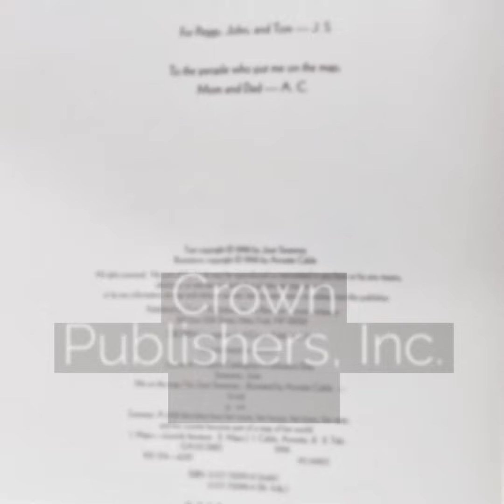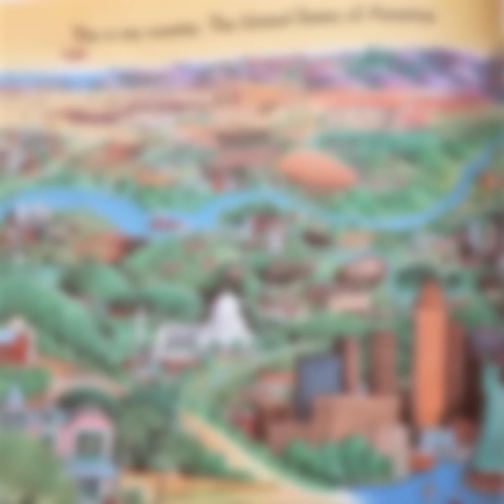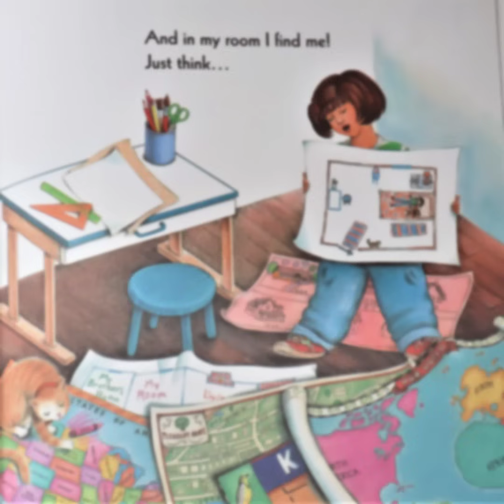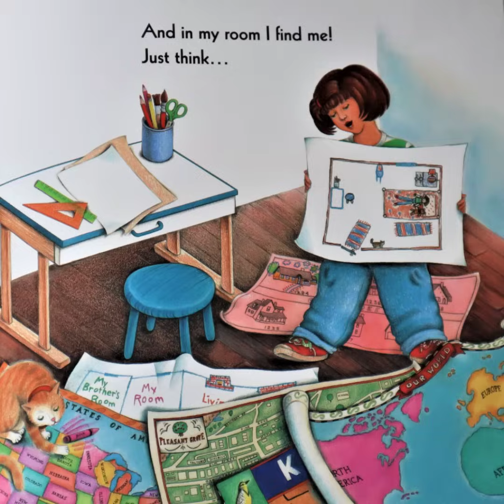Me on the Map - Read Aloud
Today we read aloud is "Me on the Map" written by Joan Sweeney and illustrated by Annette Cable. This version of the book was published by Crown Publishing, Inc. in 1996.

Simple Lesson Idea's:

Make a book. Kids love to make books, especially of themselves. This can be done over several days as they learn more and more about maps and where they are on the map and in the world. As you do each page review the prior pages for reinforcement.

1 - Draw picture of self
2 - Draw picture of self in room
3 - Draw house on street
4 -  Draw town
5 - Draw state
6 - Draw United States (simple details)
7 - Draw the world

Thank you for taking the time to read this description.